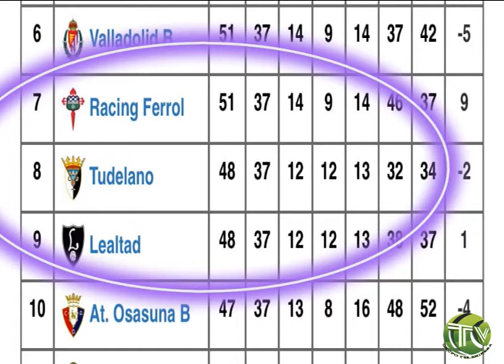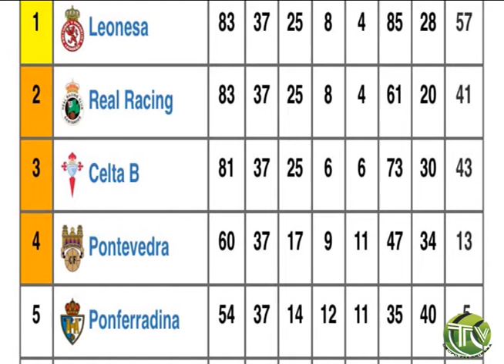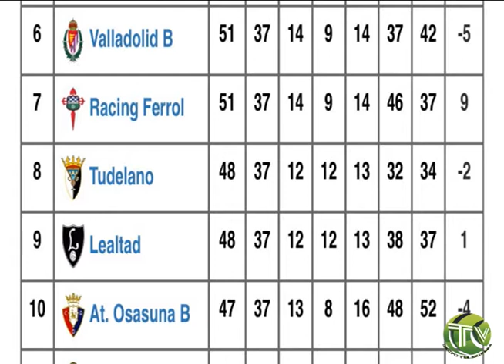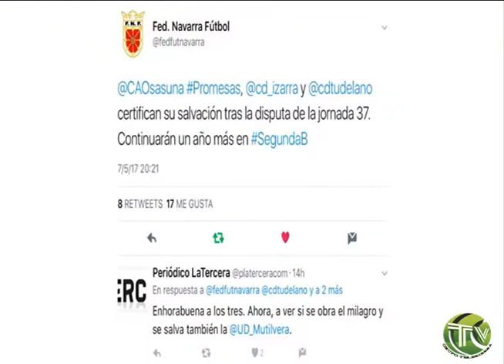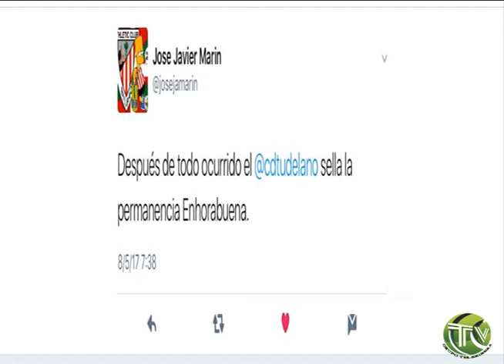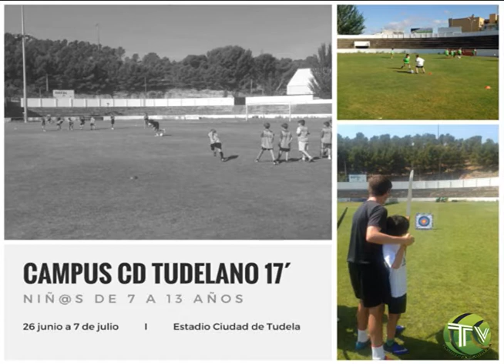Deportivo Tudelano jornada contra el Izarra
Penúltimo partido y programa de esta temporada, Deportivo Tudelano